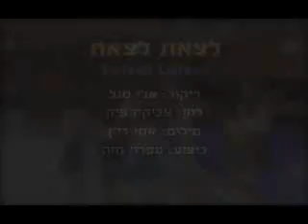לצאת לצאת-מעגל-ריקוד+לימוד-laztet laztet-c-dance+teach-.wmv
by Eli segal
carmiel 2010